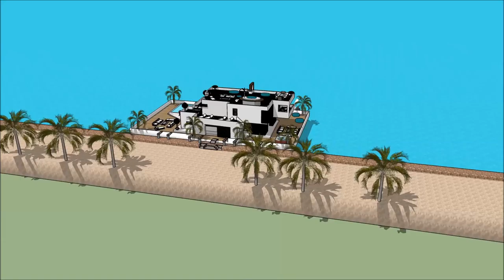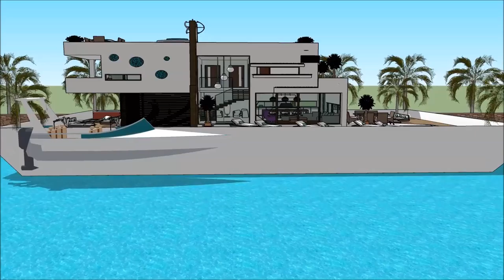Luxury mansion South Africa homes living magazine Cape Town in AFRICA Holiday Rental Vacations by ho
The floating house villa houseboatzania launching an innovative high-end luxury yacht floating house villa mansion home design potentially as a display of exhibition of the Luxury mansion South Africa homes living magazine Cape Town in AFRICA Holiday Rental Vacations by ho.

The collection of the Floating house villa houseboatzania concept of Luxury mansion South Africa homes living magazine Cape Town in AFRICA Holiday Rental Vacations by ho consists of high luxury and architectural art pieces in minimalism combined with living on the waterfront of the harbour.

The floating house villa mansion yacht design has the basis to sustain living with high standards and contemporary structural design - Luxury mansion South Africa homes living magazine Cape Town in AFRICA Holiday Rental Vacations by ho with numerous of prospects for excessive living and celebrating the desire of life worldwide:  UK Thames London